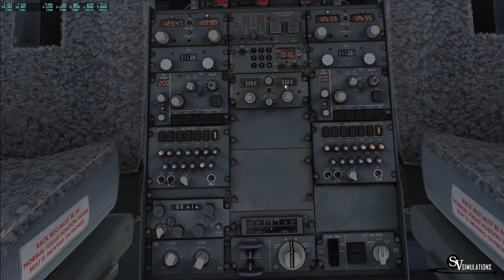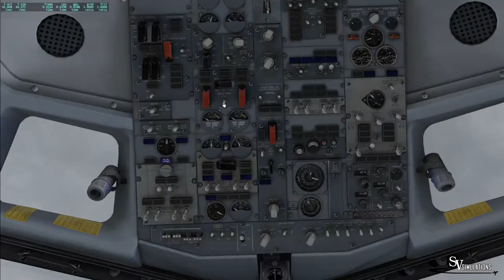X-Plane 11 | B733 | Take off in SCTE | FACH922 | IVAO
Español/ Bienvenidos! En este vídeo les traigo la novedad en el canal, se trata del X-plane 11, acá una de las primeras pruebas con un despegue desde el Grupo de Aviación N°5 en SCTE.

Addons:
X-plane 11.11
X-Ivap
IXEG 737-300